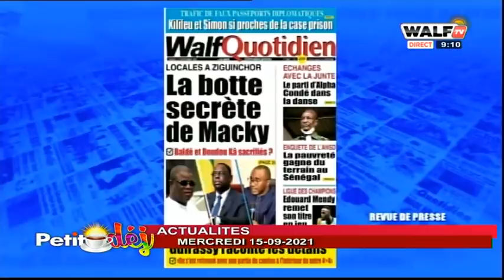CANDIDATURES AUX LOCALES : Ces menaces qui pèsent sur les leaders | Actualité (avec Alioune Sow)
Actualité (avec Alioune Sow) - Petit Déj du 15 sept. 2021